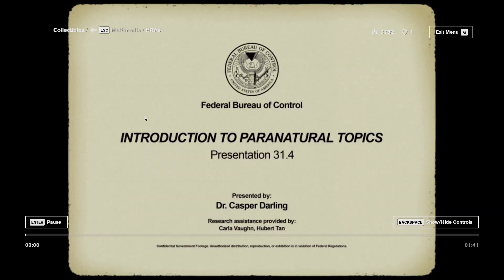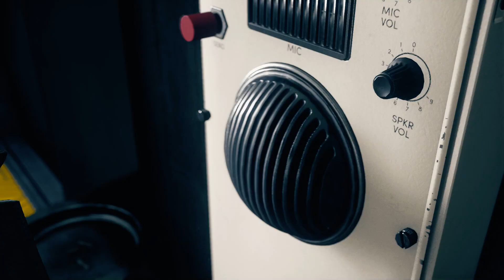Control Walkthrough Part-8 PC ULTRA FHD 60FPS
Control is an action-adventure video game developed by Remedy Entertainment and published by 505 Games. Control was released in August 2019 for Microsoft Windows, PlayStation 4, and Xbox One. A cloud-based version for the Nintendo Switch was released in October 2020. Versions for PlayStation 5 and Xbox Series X/S are planned. The game revolves around the Federal Bureau of Control (FBC), a secret U.S. government agency tasked with containing and studying phenomena that violate the laws of reality. As Jesse Faden (voiced by Courtney Hope), the Bureau's new Director, the player explores the Oldest House – the FBC's paranormal headquarters – and utilize powerful abilities in order to defeat a deadly enemy known as the Hiss, which has invaded and corrupted reality. The player gains abilities by finding Objects of Power, mundane objects like a rotary phone or a floppy disc imbued with energies from another dimension, that have been at the center of major paranormal events and since recovered by the FBC.